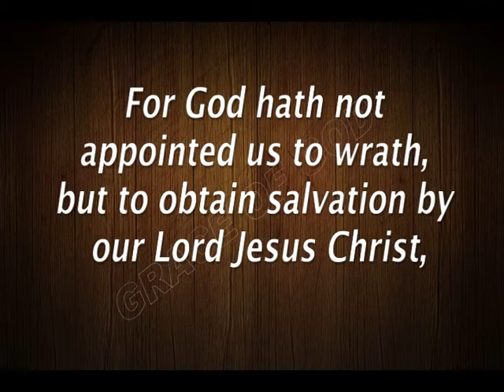ಇಂದಿನ ಸತ್ಯವೇದ ವಾಕ್ಯ ಕನ್ನಡದಲ್ಲಿ [18/09/2020] Verse of the Day. | Kannada & English